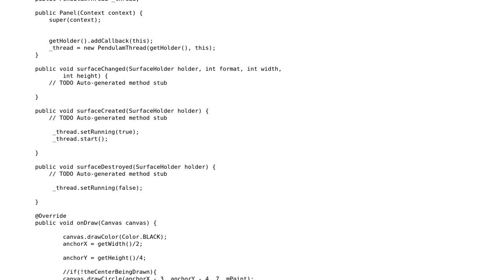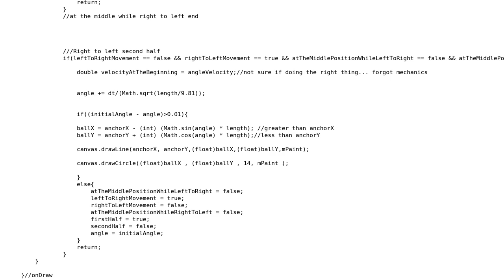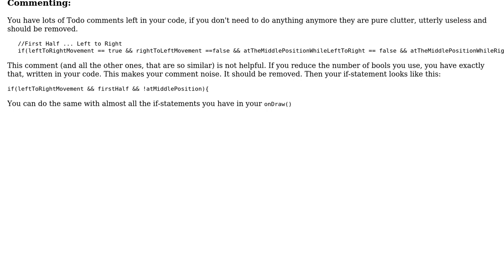Simulating Pendulum Motion in Android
With thanks & praise to God, and with thanks to the many people who have made this project possible! | Content (except music & images) licensed under CC BY-SA | Music | Images & others | With thanks to user Vogel612 user somenath mukhopadhyay and the Stack Exchange Network Trademarks are property of their respective owners. You are responsible for your own actions.